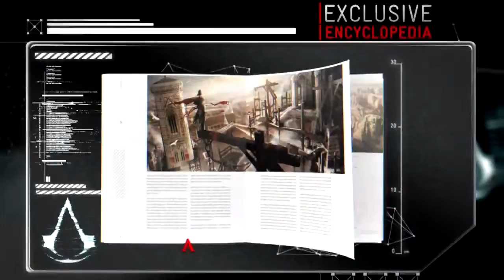Assassin's Creed Revelations Animus Edition Unboxing Video YouTube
10MinutesGaming - Gameplay & Trailer